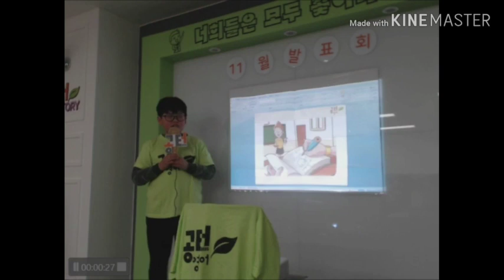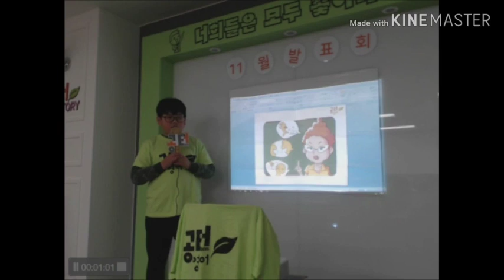201911 공터영어 송화센터 원내발표회 김민재